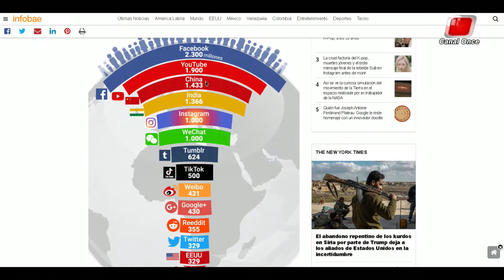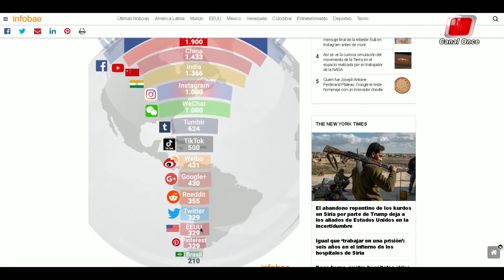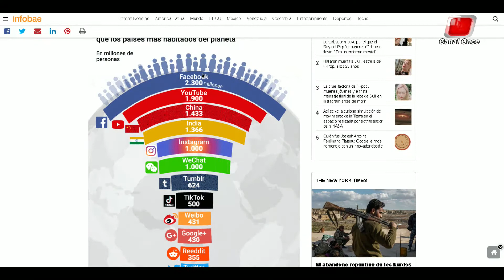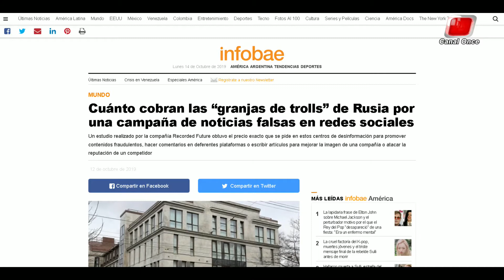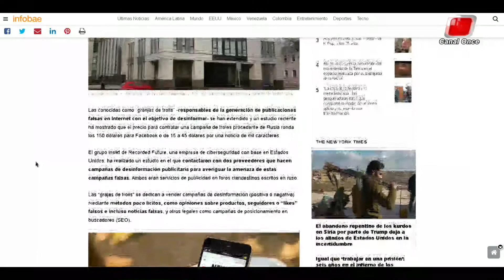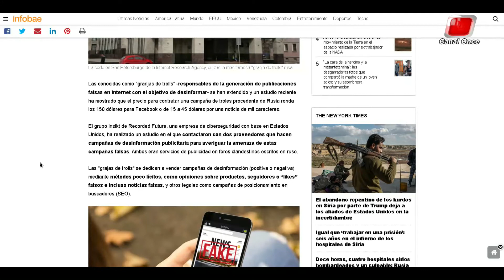LA MAÑANA DEL ONCE 14 DE OCTUBRE 2019, BLOQUE 04